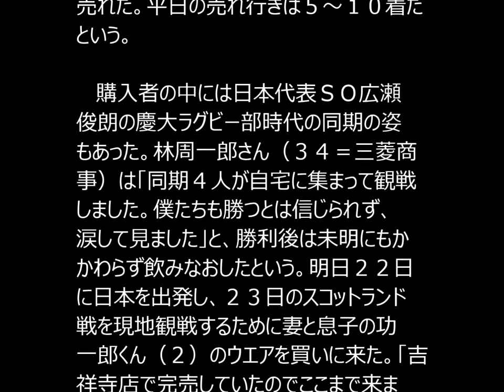ラグビー日本が大金星で桜ジャージーばか売れ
日本金星効果で、代表ウエアがよく売れた。ラグビーＷ杯初戦で優勝候補南アフリカを破る歴史的快挙から一夜明け、都内のスポーツ用品店では２０日、日本代表関連グッズが大人気。レプリカウエアが飛ぶように売れた。

 　歴史的勝利を挙げた２０日、聖地秩父宮ラグビー場に隣接する日本代表の公式ユニホームメーカー「カンタベリー」の青山店に、大金星の余韻に浸るファンが多く集まった。田口博之店長（４１）によると公式ユニホームは完売し、今ではレプリカウエア（税抜き６５００円）しか置いていないがこの日だけで、ウエアは約８０着売れた。平日の売れ行きは５～１０着だという。

 　購入者の中には日本代表ＳＯ広瀬俊朗の慶大ラグビー部時代の同期の姿もあった。林周一郎さん（３４＝三菱商事）は「同期４人が自宅に集まって観戦しました。僕たちも勝つとは信じられず、涙して見ました」と、勝利後は未明にもかかわらず飲みなおしたという。明日２２日に日本を出発し、２３日のスコットランド戦を現地観戦するために妻と息子の功一郎くん（２）のウエアを買いに来た。「吉祥寺店で完売していたのでここまで来ました」と話した。

 　Ｋ－１選手も訪れた。明日２２日、後楽園ホールで行われる「Ｋ－１ワールドグランプリ」に出場するダニエル・ウィリアムス（２２）は１９日に来日したばかりだが「日本が南アフリカに勝ったことがうれしい。今大会のダークホース」とウエアを購入。オーストラリア出身のダニエルは「決勝は日本とやりたいね」と躍進を期待していた。